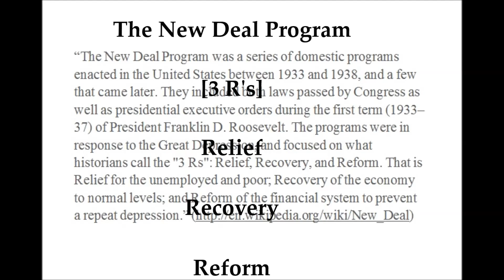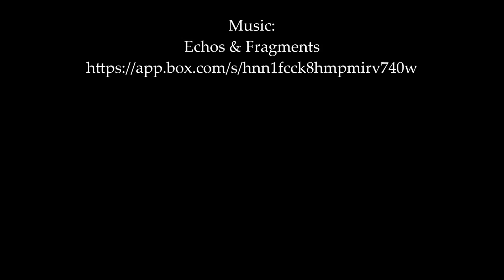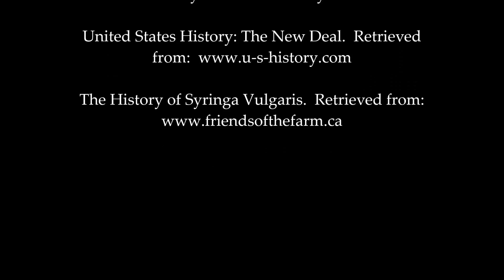The Legends of Dobbs Ferry Chapeter 6: The Old Croton Aquaduct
A little history and a little mystery continues with Dobbs Ferry's Legends Series!